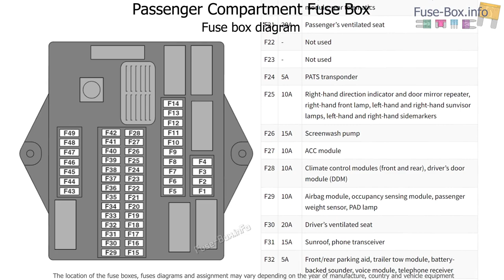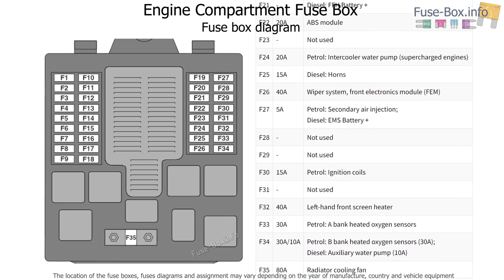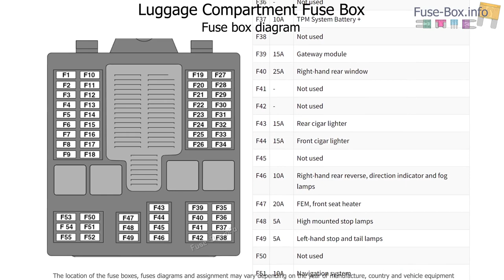Fuse box location and diagrams: Jaguar XJ (2004-2010)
Fuse box diagrams (location and assignment of electrical fuses) Jaguar XJ / XJ6 / XJ8 / XJR (X350/X356/X358; 2003, 2004, 2005, 2006, 2007, 2008, 2009, 2010).